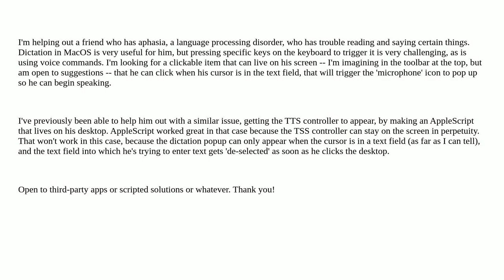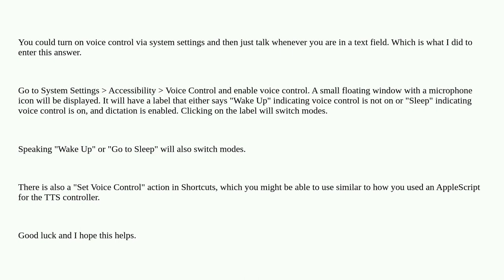Apple: Looking for an on-screen way to trigger dictation in Ventura -- language processing disorder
Looking for an on-screen way to trigger dictation in Ventura -- language processing disorder

A special thanks goes out to the awesome community

  ventura voice-dictation accessibility